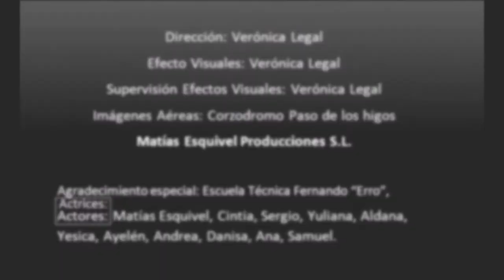ARTE DIGITAL - MATIAS ESQUIVEL